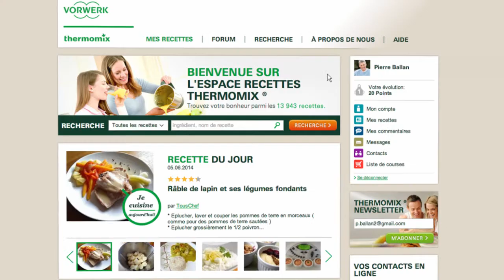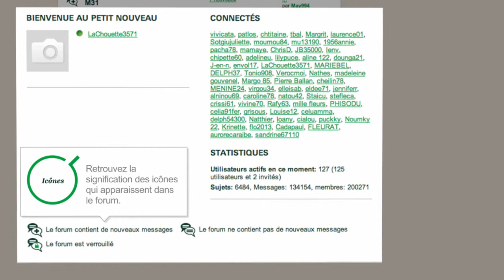Thermomix - Recipe Community - Forum 17 - FR